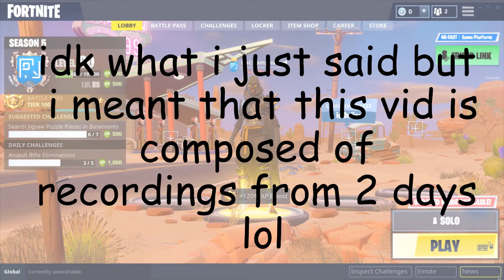This NEW Skin is SICK!!! (Cloaked Star)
New Cloaked Skin is siiickk!!

Don't forget to turn on notifs to be one of the first one's here!! 🔔

🎵TheFatRat - Warrior Song (DOTA 2 Music Pack)